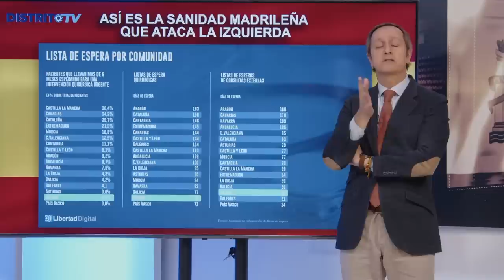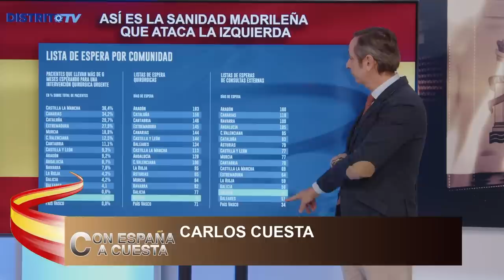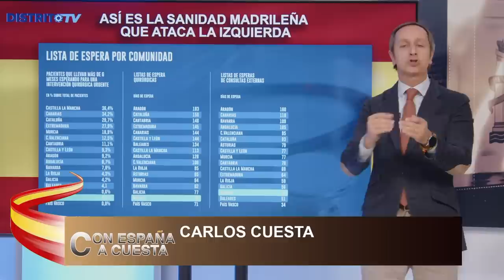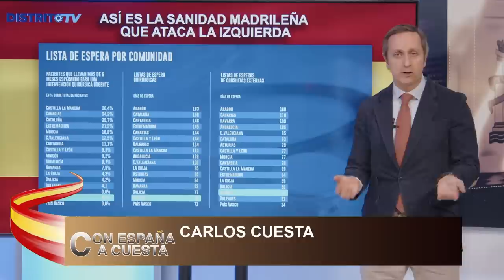CARLOS CUESTA: Si alguien fallece por la sanidad en Madrid, no dejarían ni respirar a Ayuso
El presentador Carlos Cuesta nos cuenta como la sanidad madrileña va mucho mejor que lo que la izquierda dice y si si alguien hubiese fallecido por culpa de la sanidad en Madrid, no dejarían ni respirar a  Ayuso.